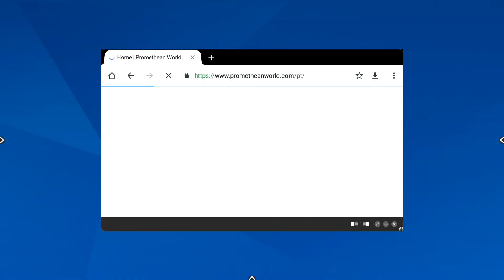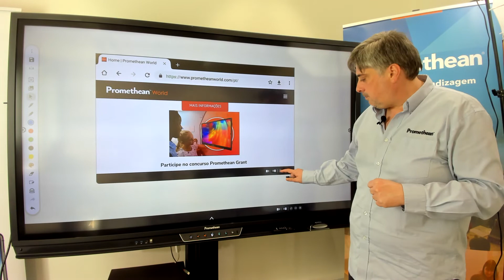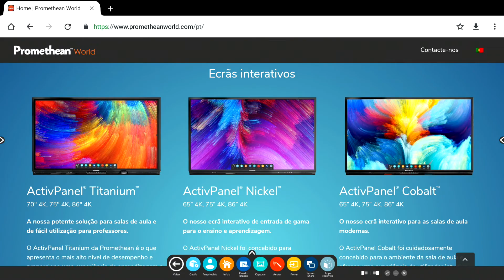ActivPanel Element Series: Abrir, navegar e encerrar aplicações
Este vídeo tutorial demonstra como abrir, navegar e encerrar aplicações no ActivPanel Element Series.